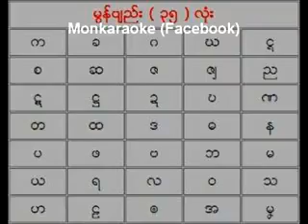ဆာန္‌ဂကူမန္‌ Mon music